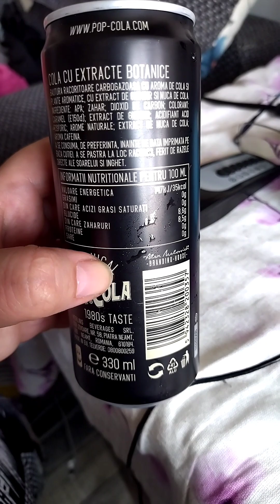taste test - POP COLA